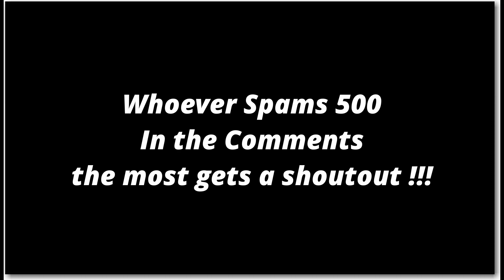999 🖤 + BEST 60 FPS Console Settings For *200 PUMPS* 🎮🎯 + *PERFECT* Piece Control🧩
999 🖤 (Fortnite Montage
999 🖤 (ft. Faze Sway)
999 🖤(ft. Season 7)
Best Controller Settings For *CONSISTENT 200 PUMPS* 🎮🎯 + *PERFECT* Piece Control 😱🧩PS5/XBOX/PC
Fortnite Montage " Matt Hardy 999 " - Trippie Redd ft. Juice Wrld
Song - "Matt Hardy 999" (Trippie Redd x Juice Wrld) Official Music Video

USE CODE "SYRVIVE"